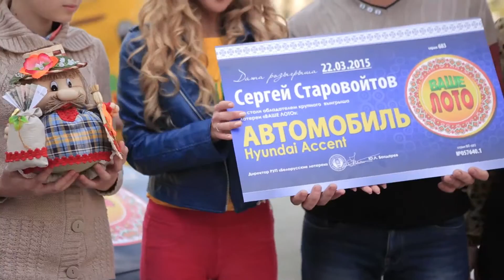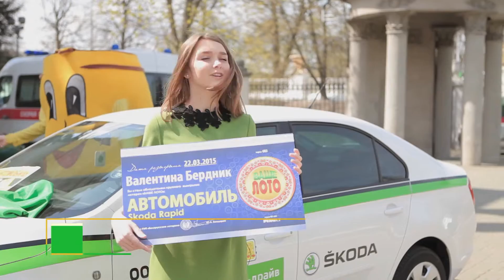АвтоПарк удачи Ваше Лото. Игроки Белорусских лотерей вновь выигрывают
АвтоПарк удачи организованный лотереей Ваше Лото. Игроки Белорусских лотерей вновь выигрывают крупные денежные призы и автомобили.

Для всех поклонников азарта в центральном парке столицы команда «Белорусских лотерей» организовала настоящий автопарк удачи. На празднике состоялся розыгрыш ценных призов от лотерей Пятёрочка, Золотой ключ и Ваше Лото. Поклонников белорусских лотерей поддерживал любимчик взрослых и детей, символ удачи Лотошка.
Посетители парка познакомились с обладателями шикарных авто от Ваше Лото.

Сергей Старовойтов г.Костюковичи стал обладателем АВТОМОБИЛЯ HYUNDAI ACCENT

Очаровательной минчанке Диане мы вручаем сертификат на  АВТОМОБИЛЬ SKODA RAPID, который отправиться в Витебск - победительнице Ваше Лото Валентине БЕРДНИК.